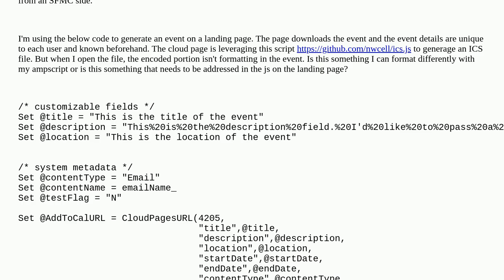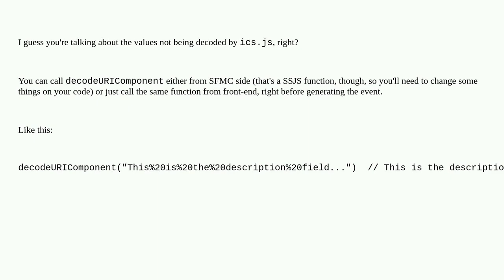Salesforce: Can you pass encoded url parameter strings in a cloudpages url?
Can you pass encoded url parameter strings in a cloudpages url?

A special thanks goes out to the awesome community

  calendar marketing-cloud ampscript javascript